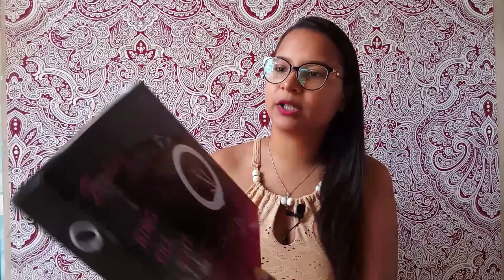Comprei uma Ring Light na shopee - testando em vídeo |Por Daiane Lira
❤  Hello Galera! ❤

❤ Quer comprar também?